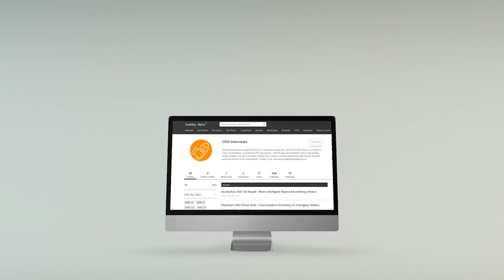SMART Global Holdings CEO Mark Adams - Layers of AI (Clip)